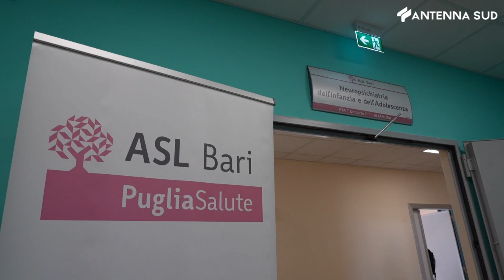15 novembre 2023 - Altamura, nuova sede per Npia: 800 metri quadri dedicati a bambini e adolescenti